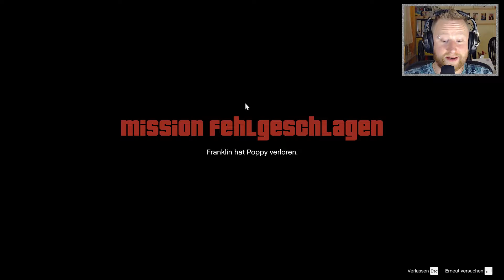🔪GTA V🔪 ╠ Let´s play ╣ #15╠ DAS RENNEN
_-°LoS_OssOs°-_

🔪GTA V🔪(2013)

Einfach gediegen ne Runde GTA V zocken...bischen auf n Mt. Chilli
oder paar Taxi Missionen...mal sehen was so kommt.

Game-capture: OBS
Gamesound-capture: OBS
Facecam-capture: OBS
Mic-capture: OBS
Rendering: Adobe Premiere Pro
Intro: Sony Vegas 13

Mein System:
CPU: INTEL i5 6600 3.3GHz
Ram: G.Skill 2133 MHz. 16GB DDR4
Kühlung: SCYTHE Katana 4
Board: MSI Z270 Gaming Plus
Grafik: NVIDIA Geforce 1050 TI